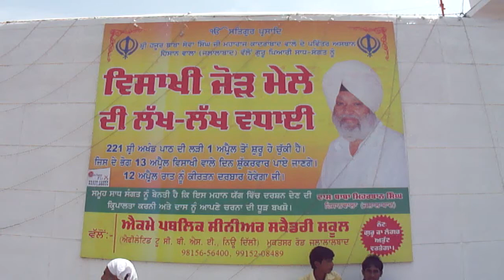Baba Meharban Singh ji between their devotees at visakhi eve in jalalabad, Punjab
Report By  Shaminder Singh Batra, Chief Editor, Sajri Saver Newspaper,  Punjab 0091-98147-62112